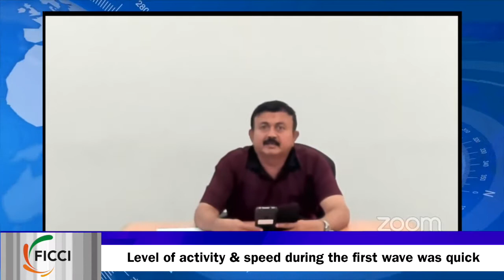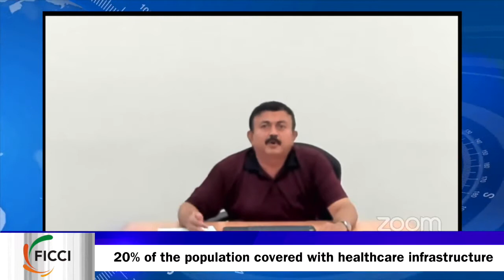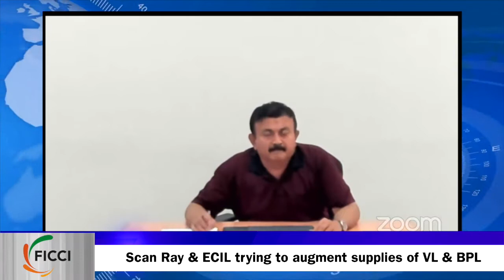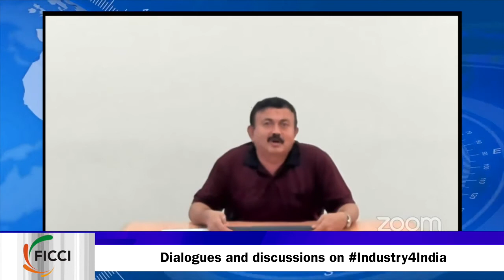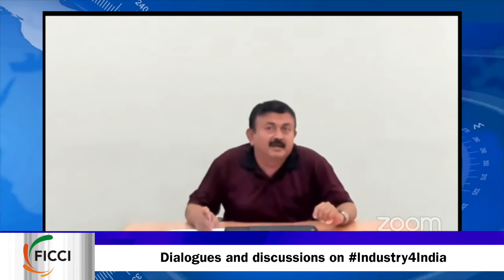Chat with Chair, FICCI Medical Devices Committee